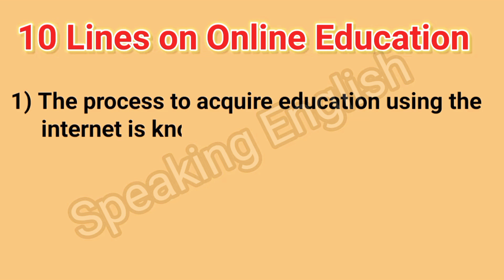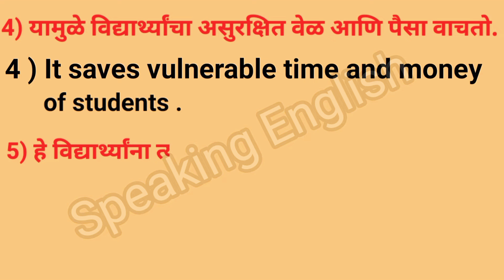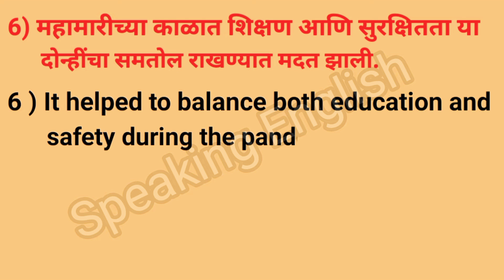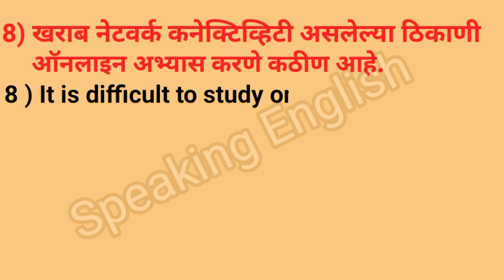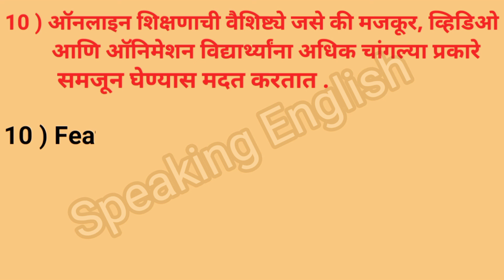Online Education in english || How to write essay on online education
Online Education in english

 || How to write essay on online education ||

ऑनलाइन शिक्षणावर 10 ओळी

10 Lines on Online Education

1) इंटरनेट वापरून शिक्षण घेण्याची प्रक्रिया ऑनलाइन शिक्षण म्हणून ओळखली जाते.

1 ) The process to acquire education using the internet is known as online education .

2) इंटरनेट हे ऑनलाइन शिक्षणाचा हाड आहे.

2 ) Internet is the bone of Online Education .

3) ऑनलाइन शिक्षणाची संकल्पना अनेक वर्षांपूर्वी अस्तित्वात होती.

 3 ) The concept of online education existed years back .

4) यामुळे विद्यार्थ्यांचा असुरक्षित वेळ आणि पैसा वाचतो.

4 ) It saves vulnerable time and money of students .

5) हे विद्यार्थ्यांना त्यांच्या घरी विविध प्रकारचे अभ्यासक्रम उपलब्ध करून देते.

5 ) It offers a variety of courses to the students at their homes .

6) महामारीच्या काळात शिक्षण आणि सुरक्षितता या दोन्हींचा समतोल राखण्यात मदत झाली.

6 ) It helped to balance both education and safety during the pandemic .

7) तथापि, ते विद्यार्थ्यांच्या आरोग्यासाठी हानिकारक सिद्ध होऊ शकते.

7 ) However , it can be proved harmful for the health of students .

8) खराब नेटवर्क कनेक्टिव्हिटी असलेल्या ठिकाणी ऑनलाइन अभ्यास करणे कठीण आहे.

8 ) It is difficult to study online in places with bad network connectivity .

9) Coursera , Udemy , Byjus , इत्यादी सारखे अनेक ऑनलाइन प्लॅटफॉर्म उपलब्ध आहेत .

9 ) There are many online platforms available like Coursera , Udemy , Byjus , etc.

10 ) ऑनलाइन शिक्षणाची वैशिष्ट्ये जसे की मजकूर , व्हिडिओ आणि ऑनिमेशन विद्यार्थ्यांना अधिक चांगल्या प्रकारे समजून घेण्यास मदत करतात .

10 ) Features of online education like texts , videos , and animations help students in better understanding .